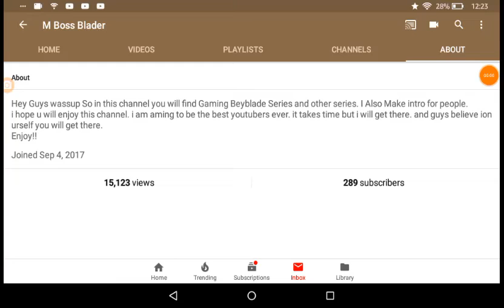15,000 VIEWS!!!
Recorded by DU Recorder – Screen recorder for Android THX FOR 15K VIEWS LET'S GET 300 SUBSCRIBERS